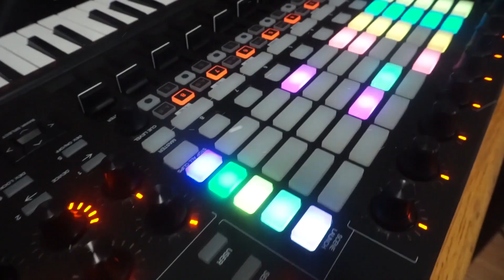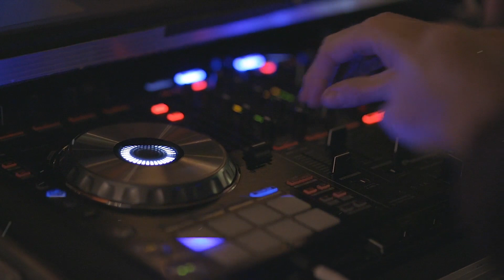Universidad de Djs? Psicologia?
Tenemos una vision diferente del Mundo Dj.
Estamos seguros que nuestro rubro debe ir al siguiente Nivel y esto solo se lograra formandonos.
Cibermusika - Universidad de Djs
Informate de nuestros Microcursos: